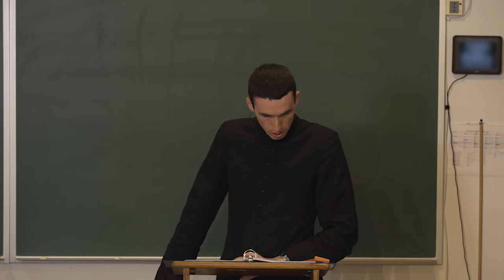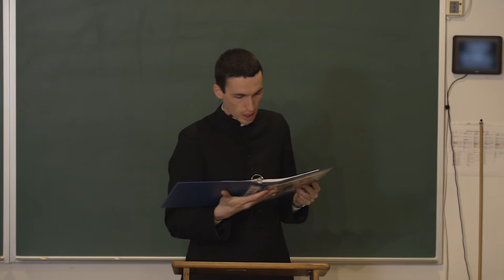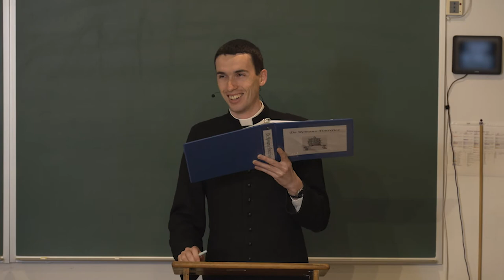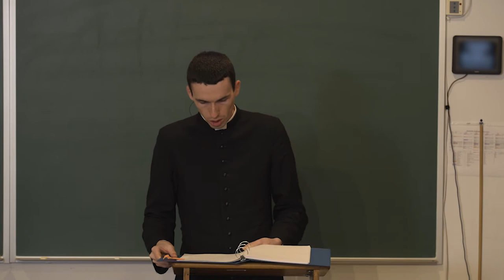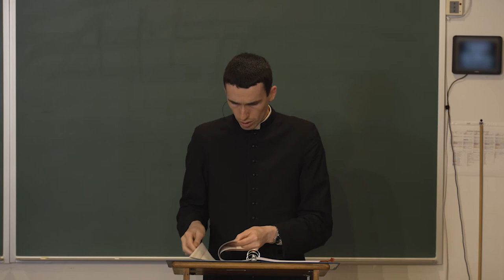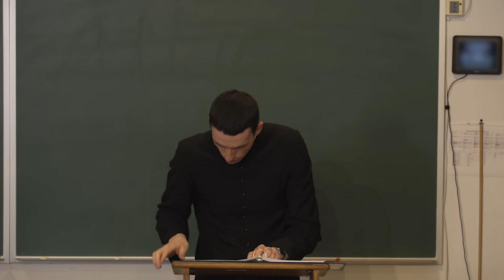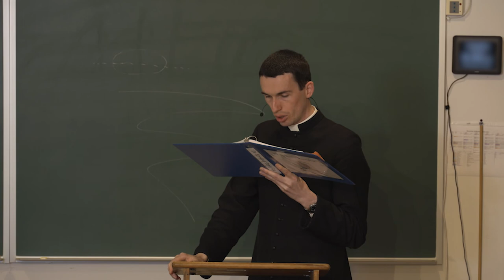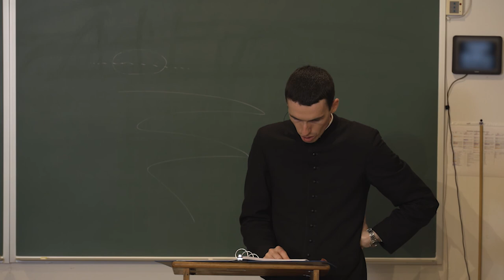De Ecclesia - Lecture 45 [Fr. Dutertre]